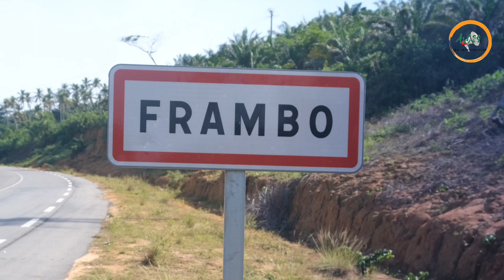MÈTAHON FRAMBO 2023 / INTERVIEW